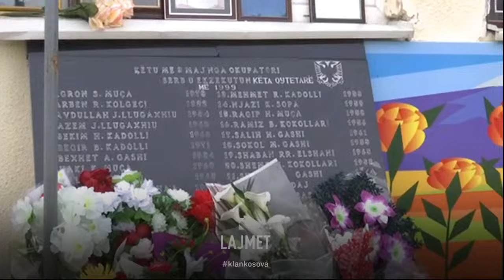Përvjetori i dhimbshëm - Në Bukosh kujtohen 25 civilët e vrarë